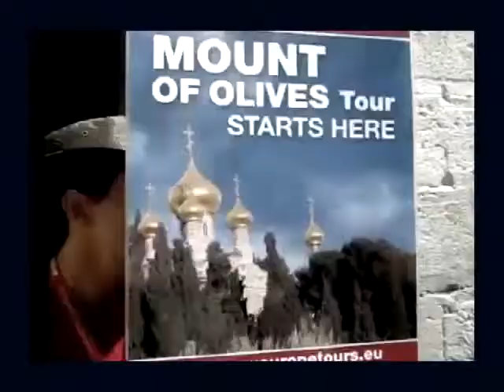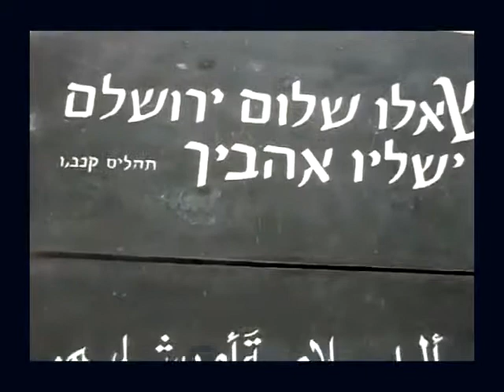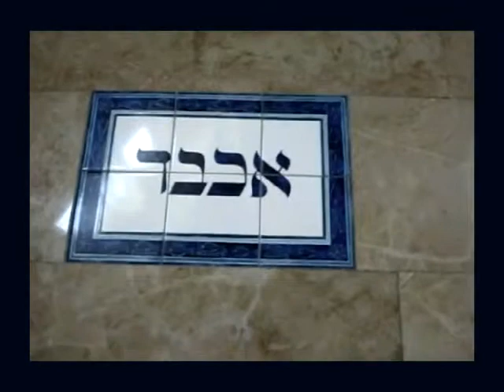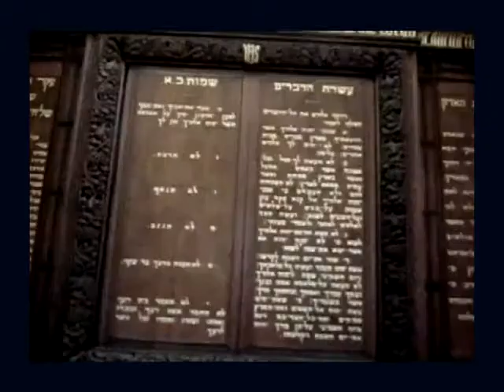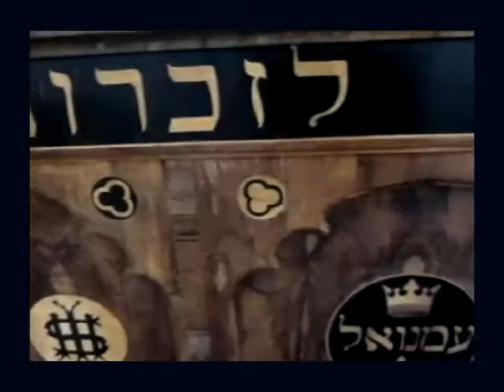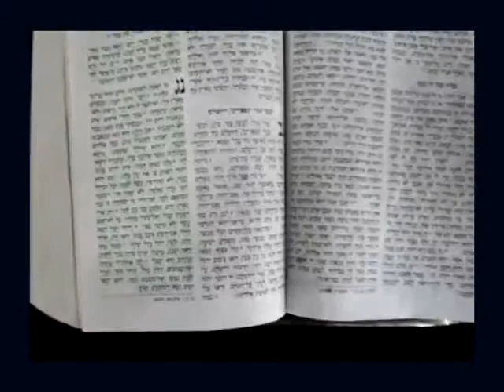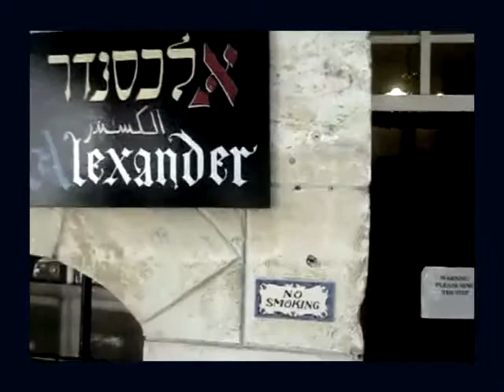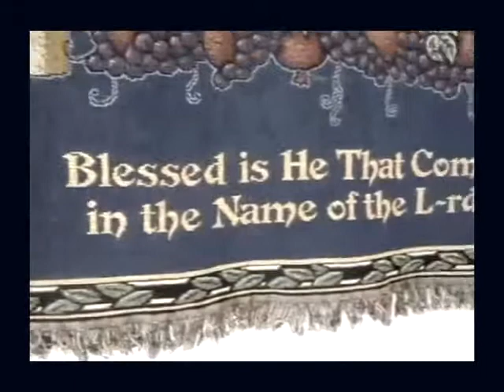Иерусалим.Церковь "Эмануэль".mp4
Очень интересное видео